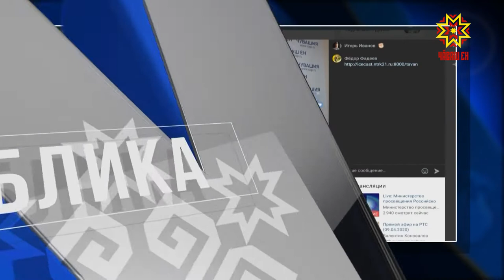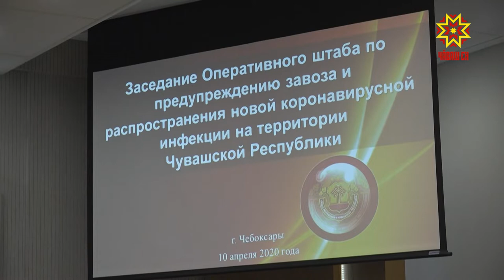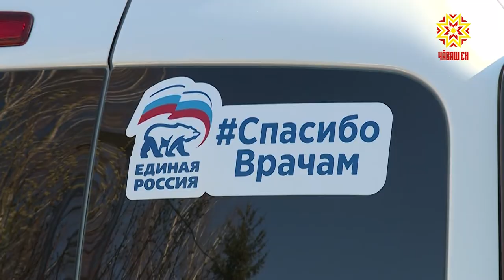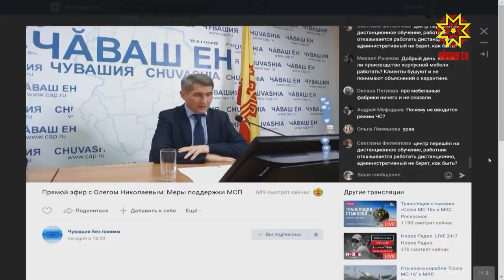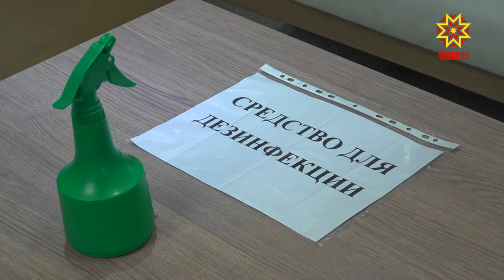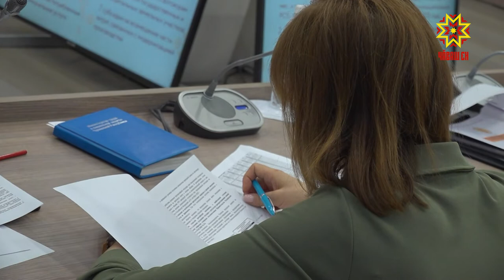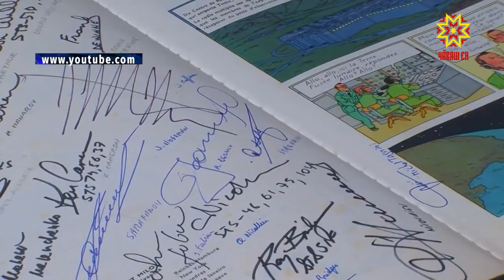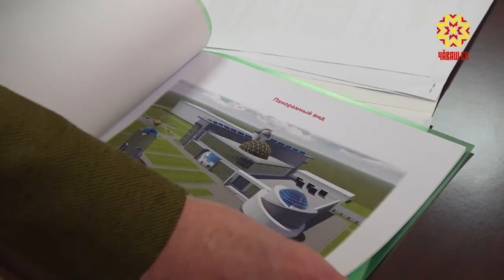Республика 10.04.2020 на русском языке. Вечерний выпуск